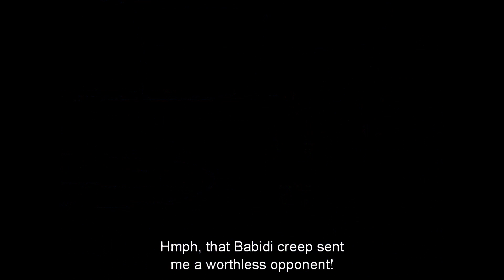Trap Gambino - "Live Pretty"